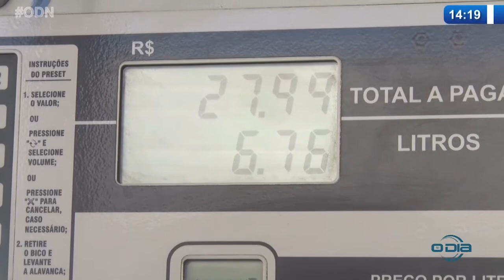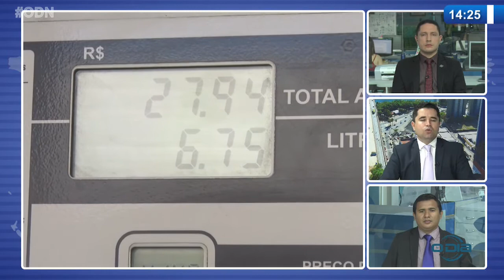Política do Dia 17 01 2022